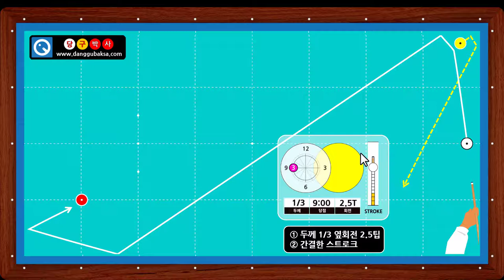더블쿠션 2-1a 동영상 레슨 - 더블쿠션 리버스엔드 (당구박사 쓰리쿠션 당구레슨)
* 쿠션에 붙은 1적구를 쳐서 더블쿠션 리버스엔드로 득점하는 배치.